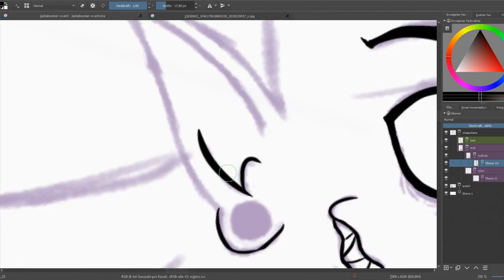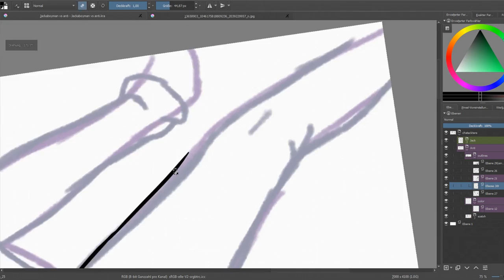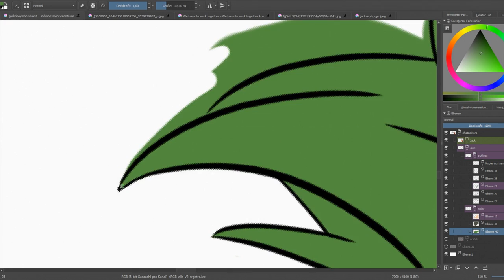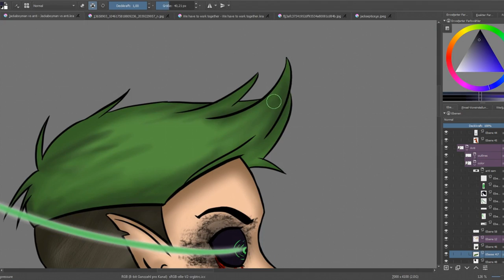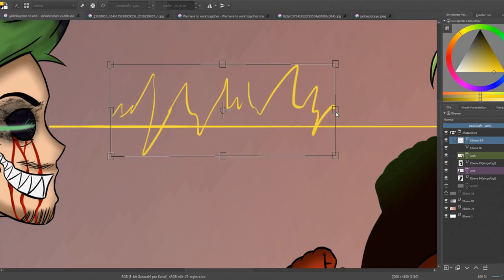Jackaboyman vs Anti SPEEDPAINT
T̴̲̭͙̻͗ͮͦͣ̓̌ͯͨ̍̕h̵̦̪̝̼̗̩͊̈́ͨ͛̀i̧̬͇̬̖̪̊̑̄̇s͇̜̝̬̼̃ͅ ͉̣͕̪̞̙̒̋͛̃̄ͯͅh̜͈͕͓̃́̉̊̎ͫ̒̍̌́ẽ̶̸̪̼͙̲̳̇͋͑̚r̬̰̪̫͔̮̘ͧͪ̓̓ͤ̽̌o̾̔̏̎̾̓͏̝̰͖͠ ̸̮͖̳̇̑̌ͩ̉͆͠i̤͎̩̮̰̐̄ͬͯ́̚͡s̻̑͊ ̩ͦ͂w͂ͮ̃̌͢҉̱͍̟͍̟̫̝̦eͮͦ͂̏̊̐̌ͭ҉͚̤̰ȧ̡̘̦̞̥̞͙͙̣ͮ́̐ͫ̑́̚ͅk̵͍͖̲͔͓̜̜͋̌ͬ

I want to see more anti!
Please??